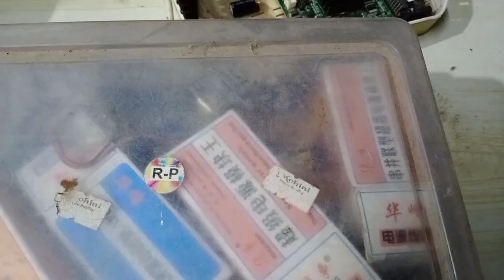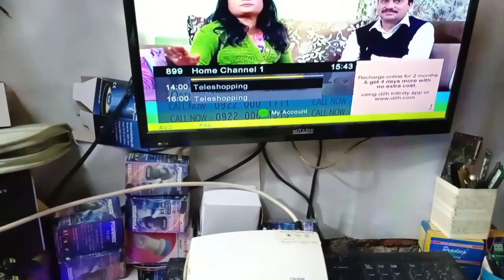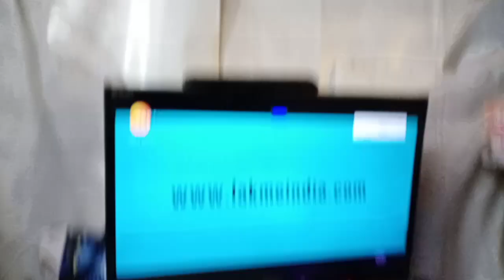d2h Videocon set top box repairing dekhiae